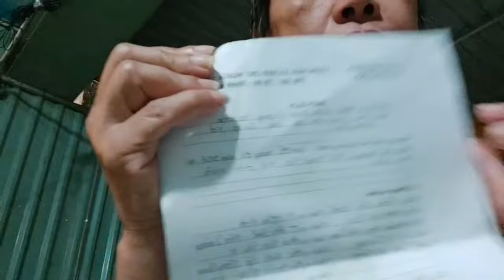Nổi lo của người mẹ 195 đứa con nghe xúc động quá cả nhà ơi